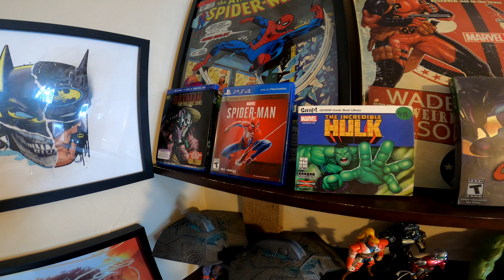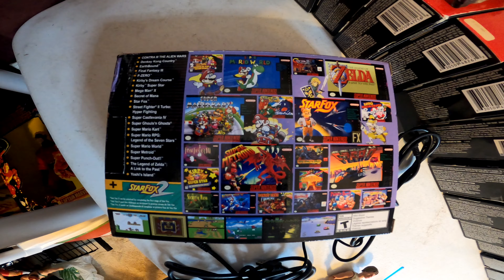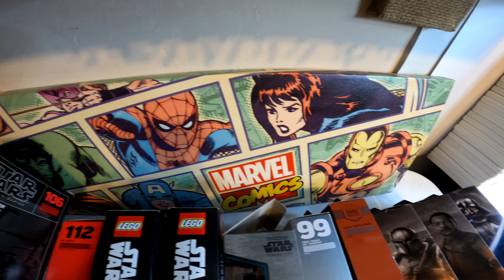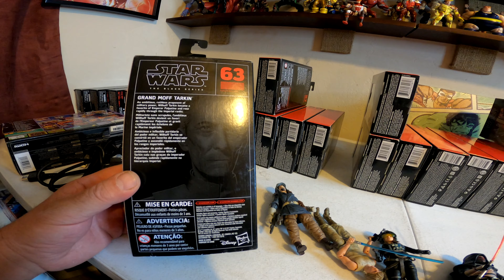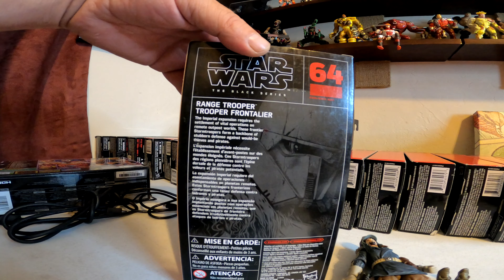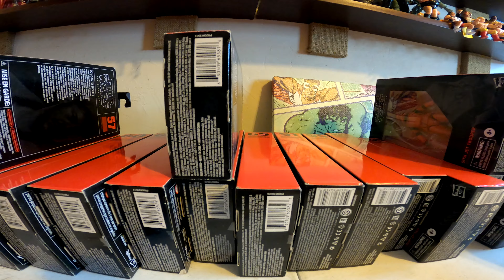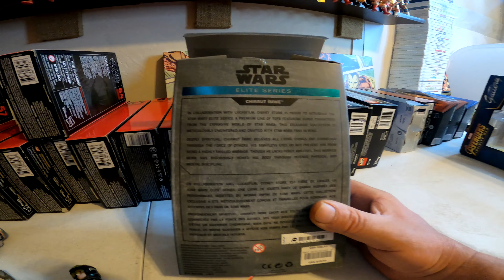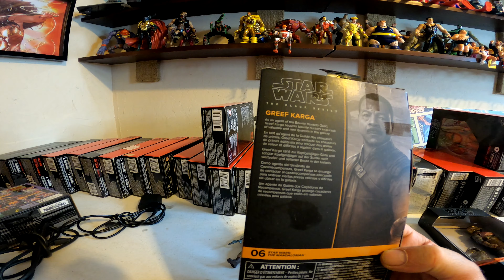STAR WARS BLACK BILLIARDS AND VINTAGE ACTION FIGS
The Lucky Picker is a Reseller on Whatnot based out of Oklahoma. We auction off old/new, on card, and loose stock. Mostly vintage toys, diecast, hard to find collectibles. But we have current stock also. We are pickers. So finding great deals so we can pass them on to you is what we are all about. Auctions are mostly on Saturday's, but that can vary. So sign up at Whatnot with the link below to keep in touch, and get $10 dollars off your first order. See you there!